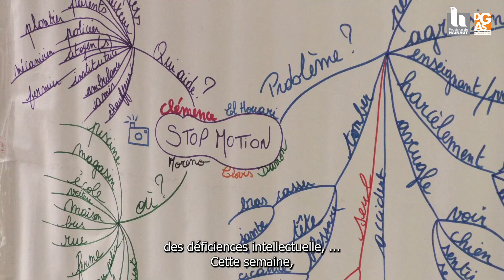Atelier photo motion au SAJAS du CPESM de Ghlin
Le Service pour Jeunes en âge scolaire du CPESM de Ghlin a organisé un atelier de photo motion pour ses jeunes.

Création de décors, doublage, écriture du scénario, les jeunes ont réaliser absolument tout pour faire différents courts-métrages.

Une manière ludique d'apprendre les nouvelles technologies !